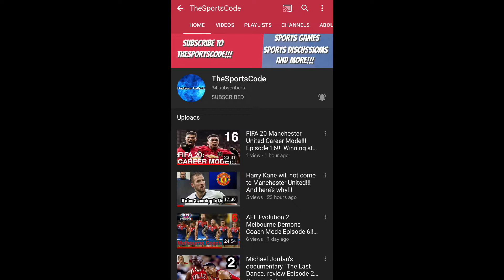BULLS HAVE A NEW GM!!!! What’s the next step for the franchise?????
It’s time to see what the next step for the Bulls is and I am excited to be able to witness so much great things about this team and this franchise!!!